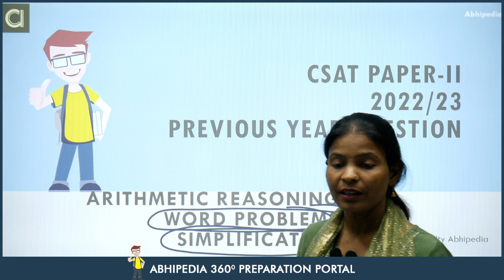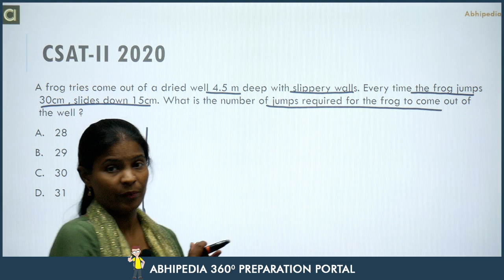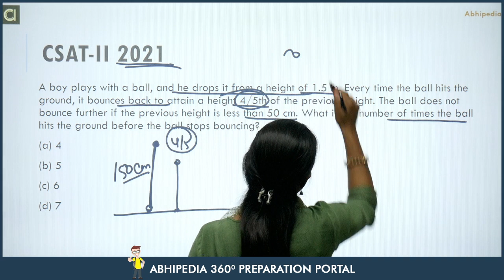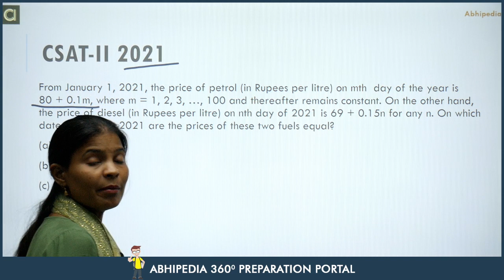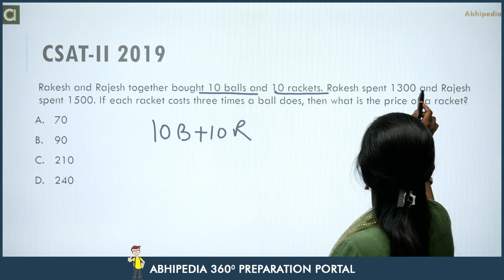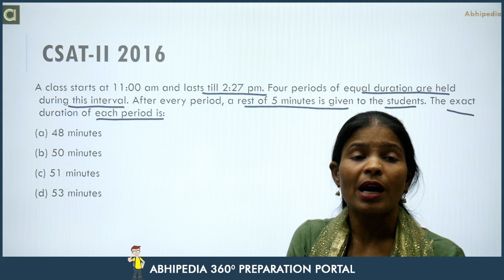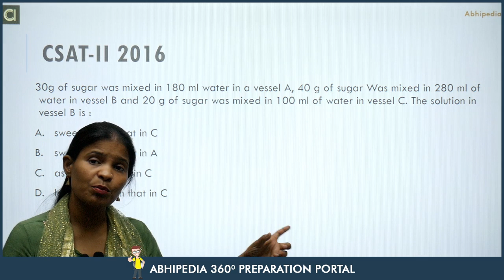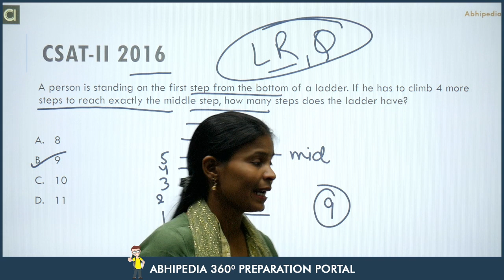UPSC CSE CSAT Exam 2022/23 | Previous year Question I Arithmetic Reasoning | Simplification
UPSC CSE CSAT Exam 2022/23 | Previous year Question I Arithmetic Reasoning| Word Problem | Simplification | Statement based question.